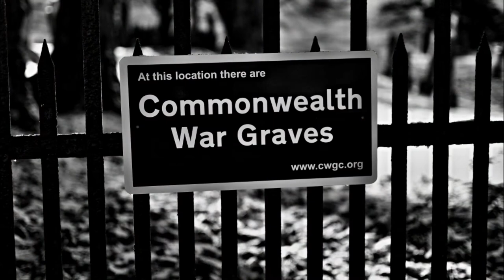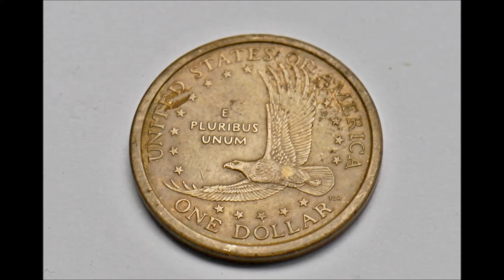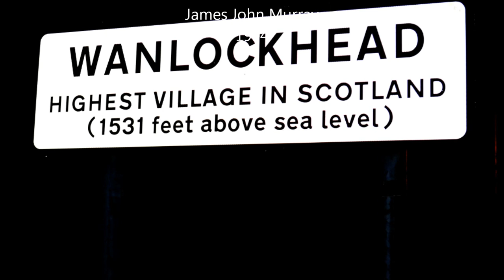James Murray Photos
slideshow/music of a few of my best pics of 2013
Best Viewed on a Pc/Laptop in 720P (HD)